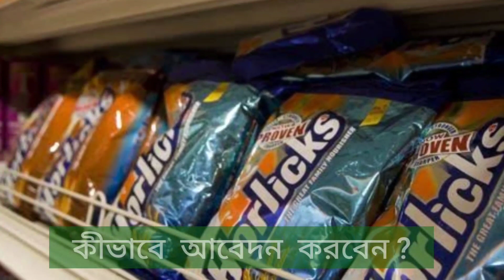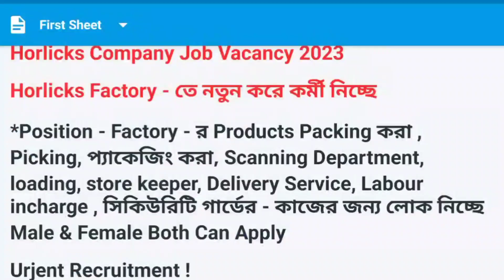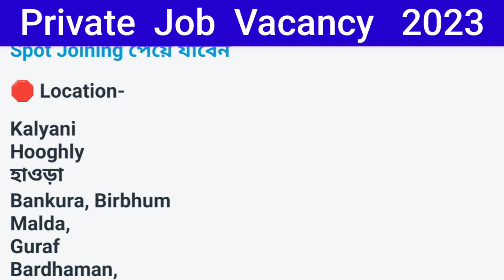Horlicks Company Job Vacancy 2023 | private job vacancy 2023 | jobs in Kolkata| ct media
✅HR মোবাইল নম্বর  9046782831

✅সবার আগে সঠিক চাকরির খবর পেতে অফিসিয়াল Telegram group এ join করো🍫

choklate recruitment 2023 | Dairy milk company jobs |  choklate vacancy recruitment | Fresher candidate job
vacancy | choklate packing jobs | packing jobs | Dairy milk home appliances recruitment 2023 | private company job vacancy 2023 | how to apply choklate company jobs online
Bisleri recruitment 2023 | Freshers jobs | west bengal job | dairy milk home appliancesrecruitment 2023 |  jobs vacancy recruitment | work from jome jobs | bisleri water jar water jar packing jobs | packing jobs company
recruitment 2023 | private company job vacancy 2023 I how to apply Cadbury Dairy milk home appliances company jobs online kolkata | job vacancy | west bengal jobs hater kaj
private job Job Vacancy 2023 | How to Apply bisleri factory | Private Job in kolkata | | jobs in kolkata
private job | kolkata job vacancy 2023 | Kolkata jobs | biscuit company job | bisleri company job in kolkata |
job in west bengal 2023 | how to get job in bajaj factory | private job vacancy 2023 | amul job | 10thpass job |12th pass job | private company job 2023 |kolkata jobs bahaj home appliances Recruitment 2023 | Private Job in Kolkata, bisleri job in Kolkata | Private Job Vacancy 2023 |
West Bengal private job Vacancy 2023 | Kolkata private job vacancy 2023 | new private job in Kolkata | private jobs in Kolkata for 12th pass | private job in
Kolkata, latest jobs 2023 | latest job vacancy 2023 | latest job notification 2023 | new private job vacancy
2023 | private job | best private job in Kolkata | 10th pass job | 12th pass job | warehouse job in Kolkata |
kolkata | job in kolkata | best jobs in kolkata | private